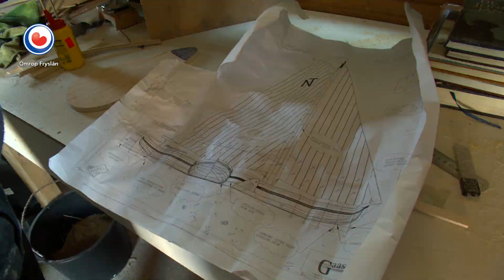HEA! Skûtsjebouwer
"Ik houd van mooie vormen." Hendrik Jonker uit Boazum knutselt in zijn hok al jaren aan een modelskûtsje van zo'n twee meter lang. Als jongetje vond hij het al mooi bouwpakketten in elkaar te zetten. Dit skûtsje bouwt hij zonder pakket, hij vindt alles zelf uit. De mooie ronde vormen, de kop en de kont, Hendrik strijkt met liefde oer zijn skûtsje.